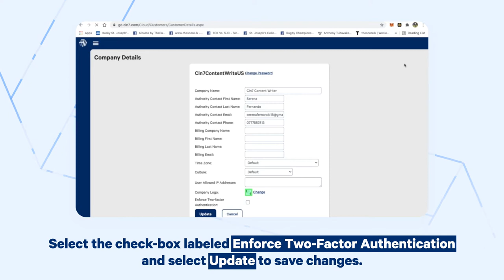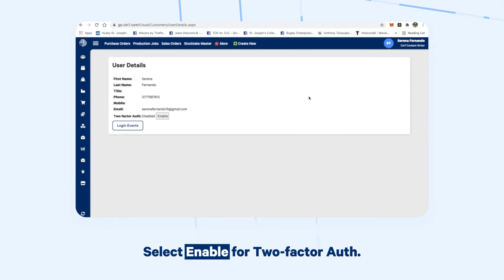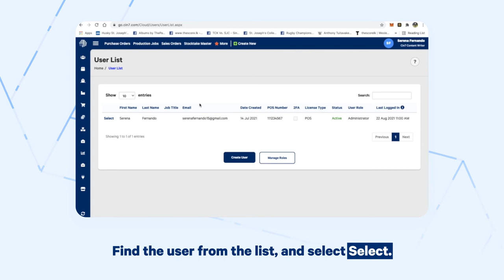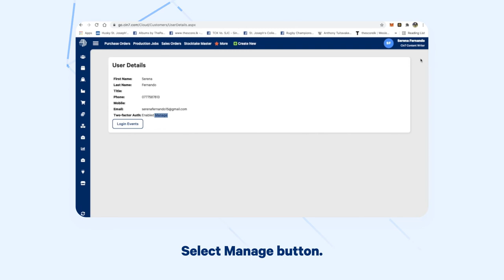Using Two-Factor Authentication